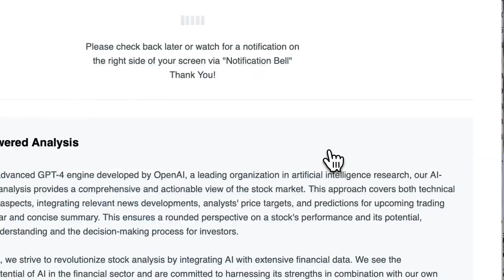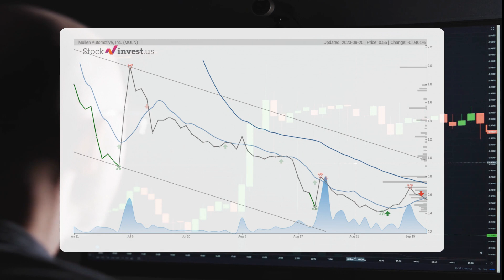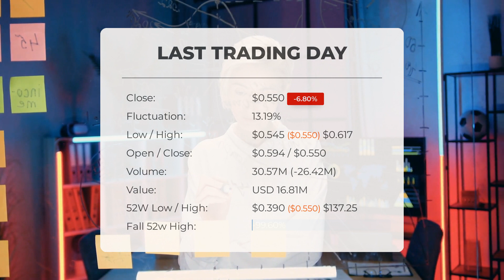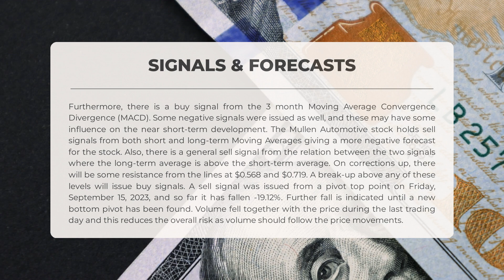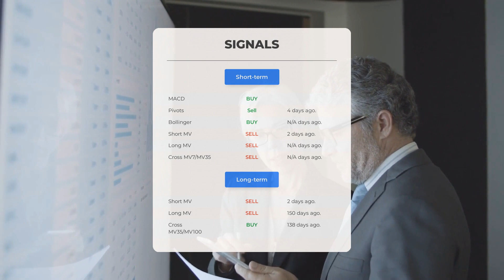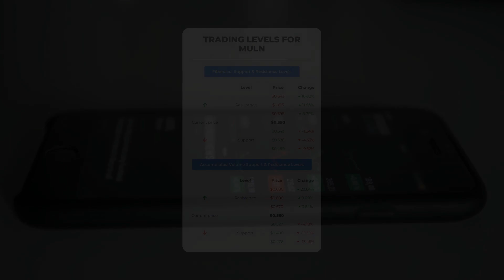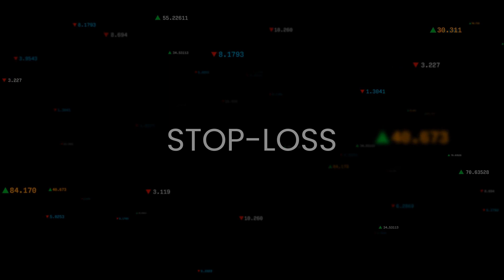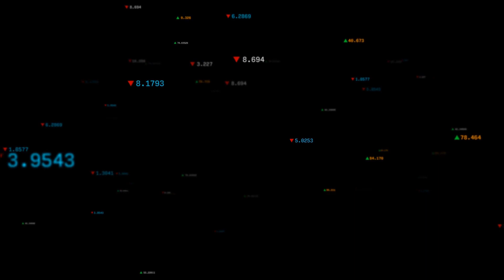Mullen Automotive's Uncertain Future? In-Depth Stock Analysis & Price Forecast for Thu - Be Prepared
Mullen Automotive price prediction was made for Thursday, September 21, 2023

  We go over the MULN Inc. stock and give our stock price prediction (MULN). Our MULN stock price analysis and stock price forecast on MULN for Thursday, September 21, 2023

  Mullen Automotive Stock Analysis - MULN Stock Price Prediction for Thursday, September 21, 2023